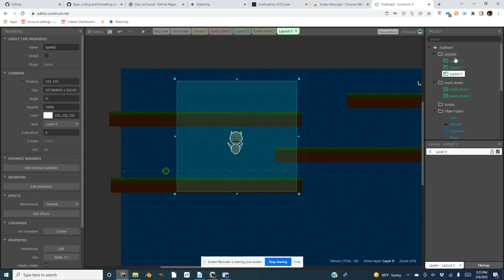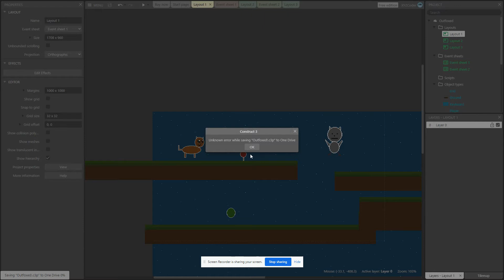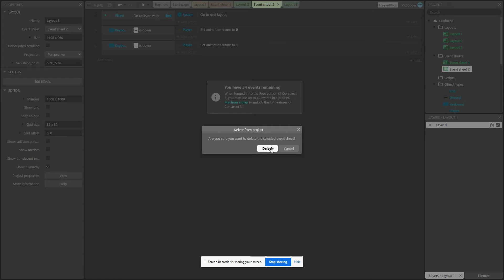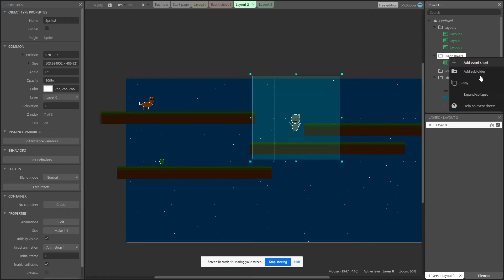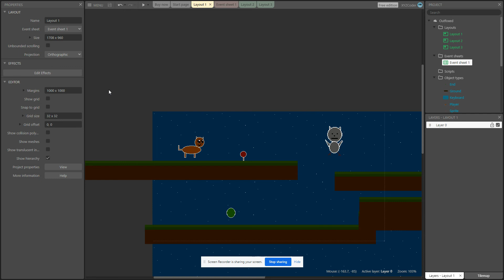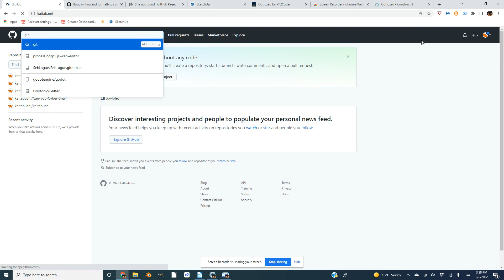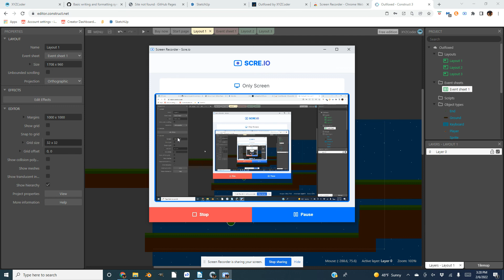Outfoxed (devlog 1)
The first devlog of Outfoxed, a game where an owl predicts your movements and spawns traps in real time.